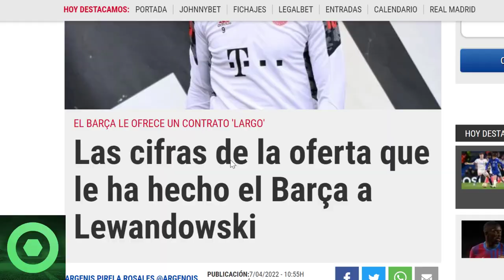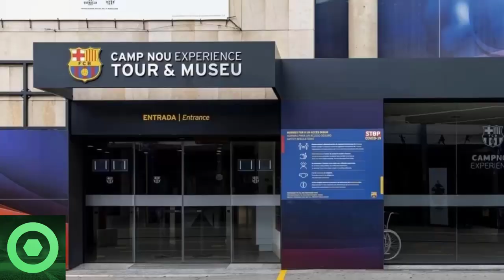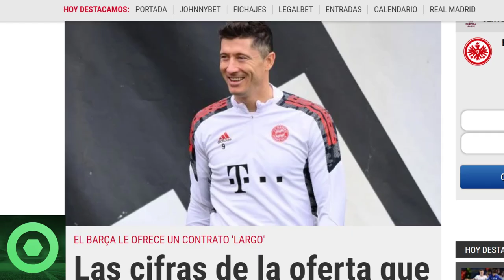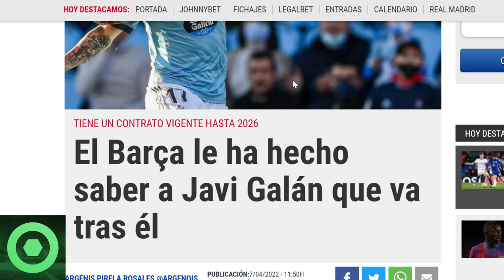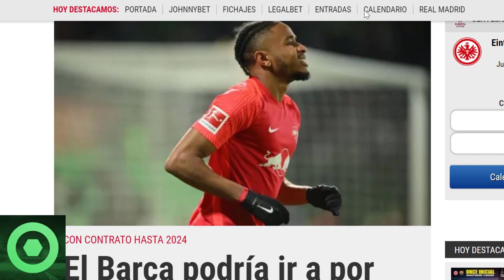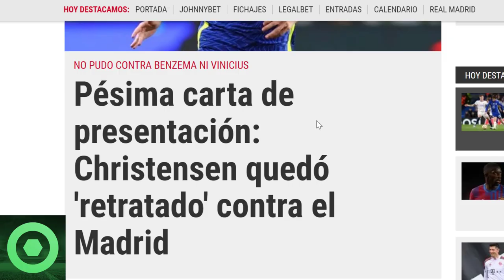🔴 Más Detalles De La 𝗢𝗙𝗘𝗥𝗧𝗔 Del 𝗕𝗮𝗿𝗰𝗲𝗹𝗼𝗻𝗮 a 𝗟𝗲𝘄𝗮𝗻𝗱𝗼𝘄𝘀𝗸𝗶 🔴 Gran 𝗡𝗼𝘁𝗶𝗰𝗶𝗮 De 𝗗𝗲𝗺𝗯𝗲𝗹𝗲 🔴 𝗠𝗲𝗿𝗰𝗮𝘁𝗼 Barça🟥